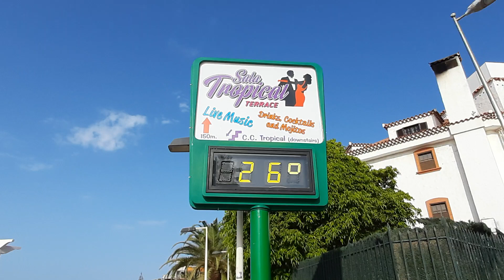🔴🌞 LIVE Playa del Ingles Gran Canaria August 9, 2022 Wetter Heute Weather Today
Live Playa del Ingles Maspalomas Gran Canaria Summer 2022